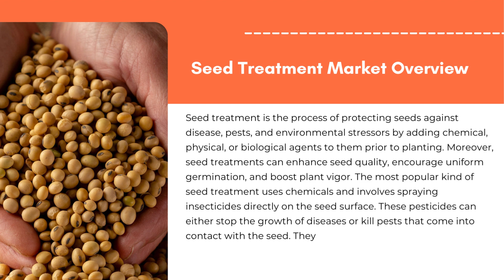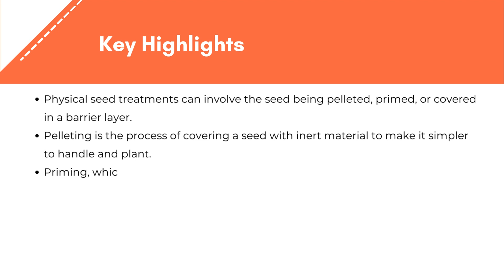Seed Treatment Market | Exactitude Consultancy Reports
The seed treatment market is expected to grow at 9.3% CAGR from 2023 to 2029. It is expected to reach above USD 19.15 billion by 2029 from USD 8.6 billion in 2020.

Segment Analysis
The seed treatment market is segmented based on type, crop, function, application technique and region. By type the market is bifurcated into insecticides, fungicides, chemicals, non-chemicals; by crop  the market is bifurcated into cereals, oilseeds, fruits & vegetables, others; by function  the market is bifurcated into seed protection, seed enhancement; by application technique  the market is bifurcated into seed coating, seed dressing, seed pelleting.